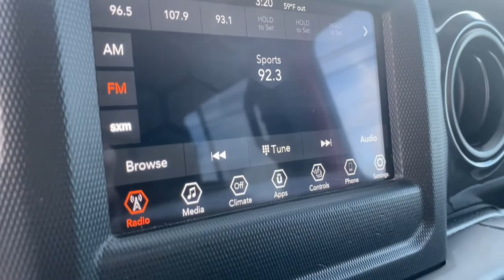2020 Jeep Wrangler Willoughby, Painesville, Chardon, Chesterlane, Mayfield Heights OH J21065A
Firecracker Red Clearcoat Used 2020 Jeep Wrangler available in Willoughby, Ohio at Chrysler Dodge Jeep Ram of Willoughby. Servicing the Painesville, Chardon, Chesterlane, Mayfield Heights, OH area.
2020 Jeep Wrangler Unlimited Sport Altitude - Stock#: J21065A - VIN#: 1C4HJXDG1LW193390

Recent Arrival! Wrangler Unlimited Sport Altitude 4D Sport Utility 3.6L V6 24V VVT 8-Speed Automatic 4WD Firecracker Red Clearcoat Black Cloth 1-Year SiriusXM Radio Service 7.0 Touchscreen Display Air Conditioning w/Auto Temperature Control Air Filtering Altitude Package Anti-Lock 4-Wheel Disc HD Brakes Apple CarPlay Automatic Headlamps Black 3-Piece Hard Top Black Interior Accents Body Color Grille w/Gloss Black Bridgestone Brand Tires Cluster 7.0 TFT Color Display Cold Weather Group Deep Tint Sunscreen Windows Freedom Panel Storage Bag Front 1-Touch Down Power Windows Google Android Auto GPS Antenna Input Heated Front Seats Heated Steering Wheel Heavy Duty Suspension w/Gas Shocks Integrated Center Stack Radio Leather Wrapped Steering Wheel Matte Black Jeep Badge MOPAR Hardtop Headliner No Soft Top Power Heated Mirrors Quick Order Package 24L Altitude Radio: Uconnect 4 w/7 Display Rear Window Defroster Rear Window Wiper/Washer Remote Keyless Entry Security Alarm SiriusXM Satellite Radio Speed Sensitive Power Locks Sun Visors w/Illuminated Vanity Mirrors Technology Group USB Host Flip Wheels: 18 x 7.5 Gloss Black Aluminum Wizard Black Instrument Panel Bezels Wrangler Decal.